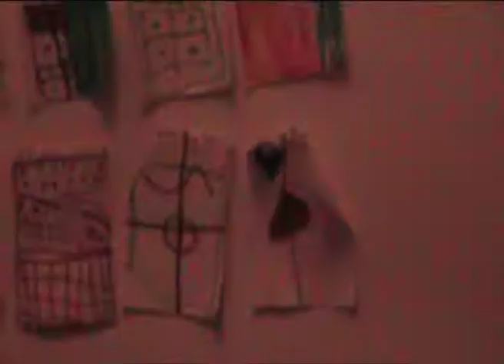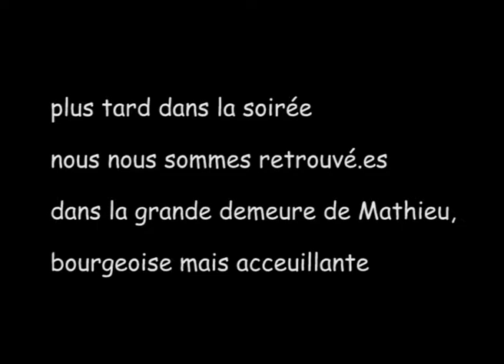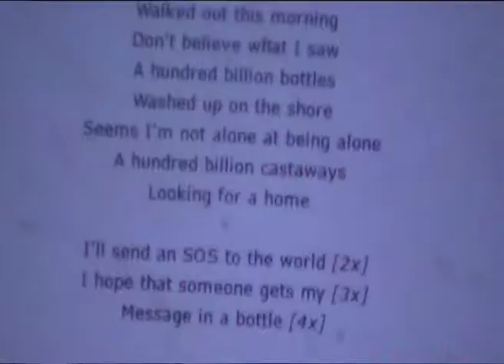souvenirs d'un petit week-end à paris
on s'amuse avec les sons les lumières ce qui nous entoure et puis on se prend pas la tête